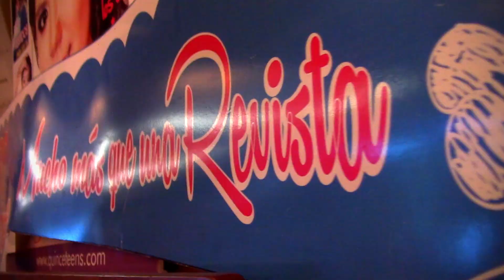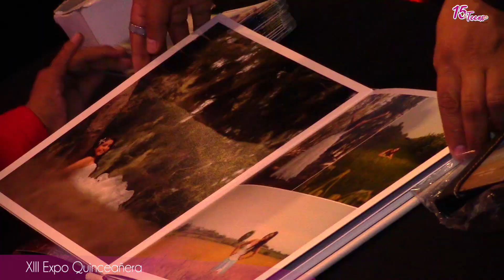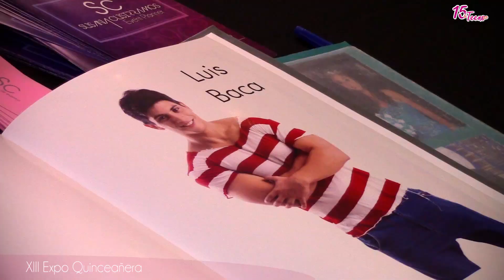Expo Quinceañera - Edición N13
Expo Quinceanera, Hotel Melia Lima. Organizada por la 15yTeens.
¿Tienes 14 años y vas a celebrar tus quince? y participa de nuestro sorteo!